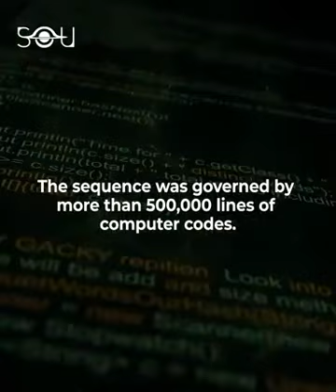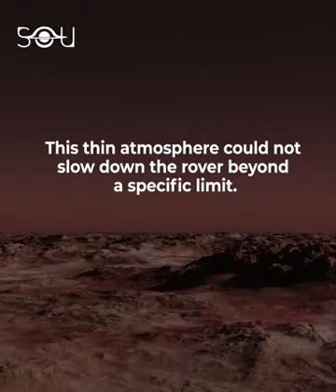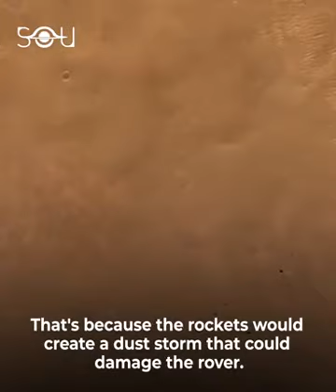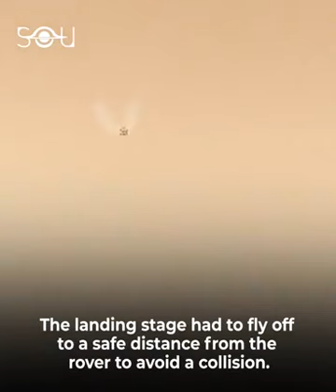NASA's much-awaited perseverance rover has successfully landed on Mars.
ﺁﺧﺮڪﺎﺭ ﺳﺘﻦ ﻣﻬﻴﻨﻦ ﮐﺎﻧﭙﻮﺀِ 292 ﻣﻠﻴﻦ ﻣﻴﻞ ﭘﻨﮅ ڪﺮﻱ ﭼﻨڊ ﮐﺎﻥ ﺑﻪ ﺍﮔﺘﻲ ﻧﺎﺳﺎ ﺟﻲ ﭠﺎﮬﻴﻞ ﺧﻼﺋﻲ ﺟﮭﺎﺯ ﻣﺎﺭﺱ ﺟﻲ ﺳﻴﺎﺭﻱ ﺗﻲ ﭘﮭﺘﻮ ﺁﮬﻲ،
ﭘﺮ ﺍﺳﺎﻥ ﺍﭸﺎ ﺗﺎﺋﻴﻦ ﭘﻴﺮﻱ ﻣﻴﺮﻱ ﻣﺮﺷﺪﻱ ۾ ﭰﺎﭤﻞ ﺁﮬﻴﻮﻥ ۽ ﻧﻨﮕﻦ ﮔڏ ﺳﺎﻥ ﻣﺰﺍﺭﻥ ۾ ﭼڙﮬﺎﻳﻮﻥ ڪﺮﮠ ﭘﻮﺭﺍ ﺁﮬﻴﻮﻥ
ﺁﻫﻲ
ڪﻨﮭﻦ ﺳﻴﺪ ﮐﻲ ﻃﺎﻗﺖ ﺟﻴڪﻮ ﮬﻲ ڪﺮﻱ ڏﻳﮑﺎﺭﻱ

Support each other , give likes take likes give shares and take shares. 🙏❤️